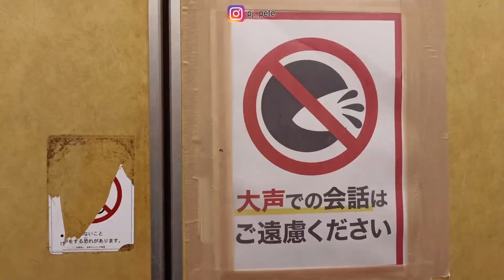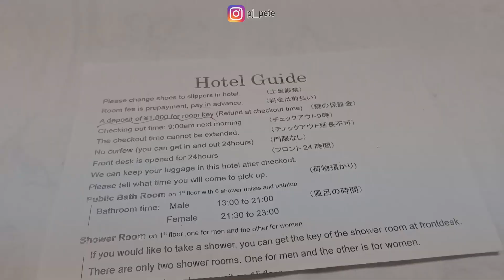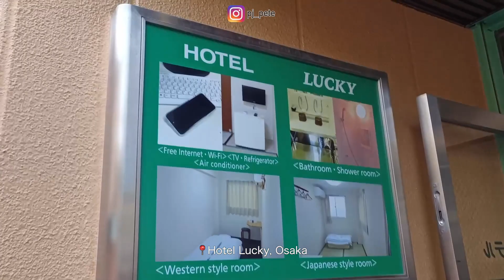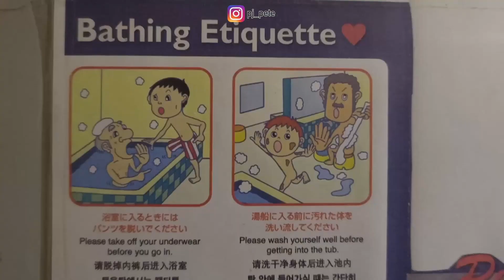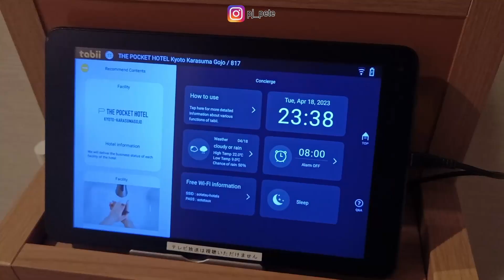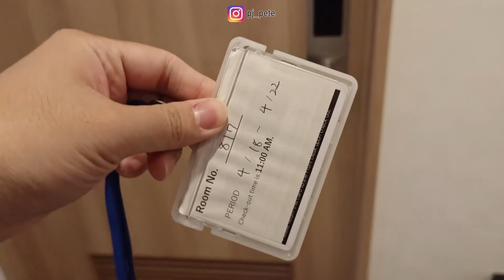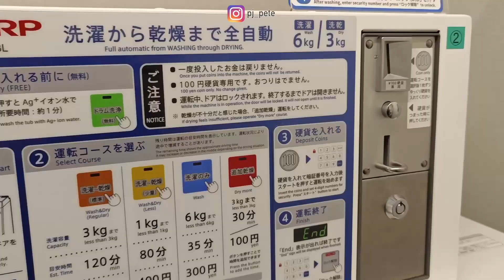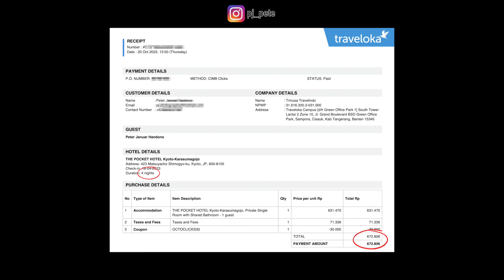Hotel murah di Osaka dan Kyoto Jepang mulai dari 100 ribuan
Ke Jepang bisa hemat juga dengan menginap di hotel budget